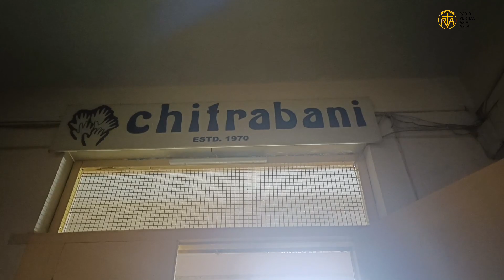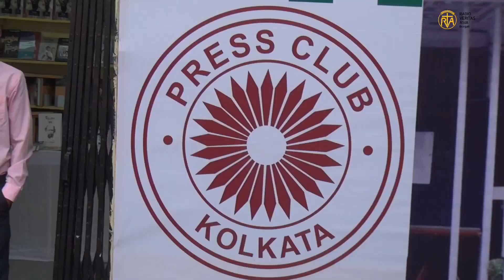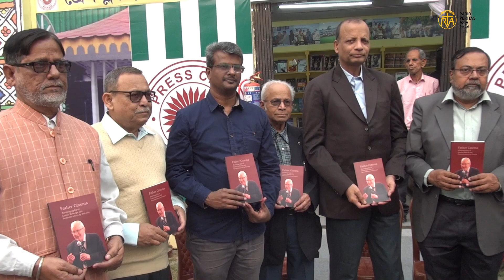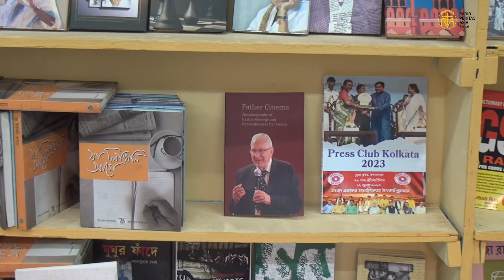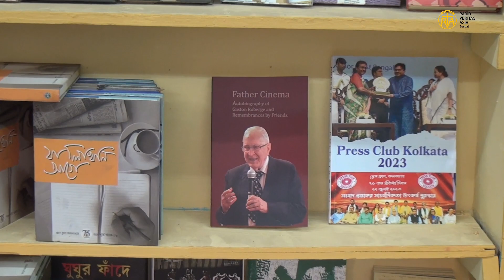সংবাদ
গত ৩০শে জানুয়ারি, ২০২৪ মঙ্গলবার চিত্রবাণীর প্রতিষ্ঠাতা এবং প্রাক্তন কর্ণধার স্বর্গীয় ফাদার গাস্তঁ রোবেজের "ফাদার সিনেমা" বইটির শুভ উদ্বোধনের কিছু দেখে নেব।